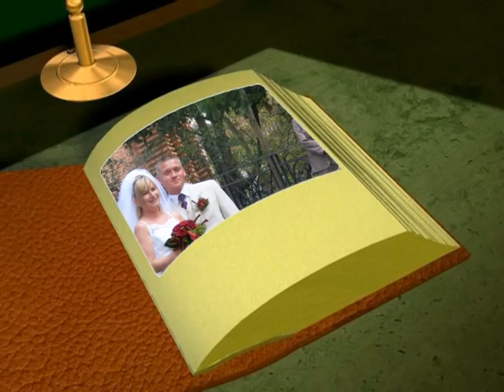Ślubna sesja zdjęciowa nr. 2